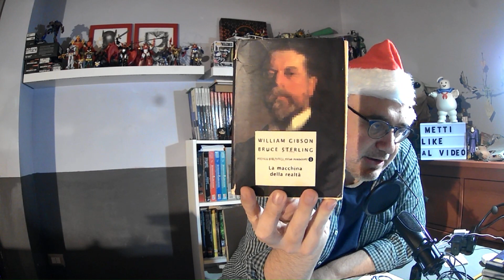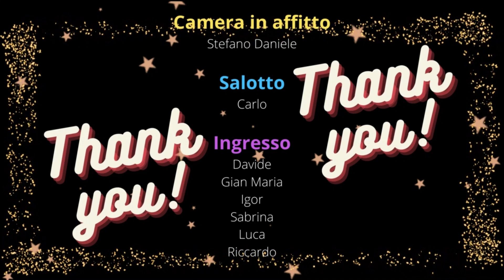William Gibson e Bruce Sterling, La macchina della realtà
Mancava un po' di steampunk!
Link all'opera